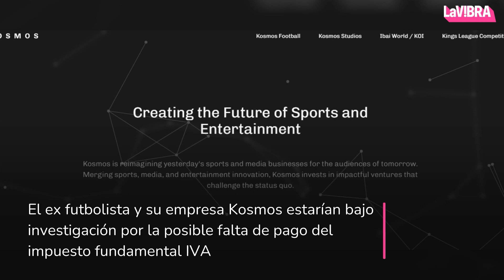Gerard Piqué podría enfrentar a la Agencia Tributaria de España | La Vibra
Todo parece indicar que la expareja de Shakira, Gerard Piqué, debería rendir cuentas ante la Hacienda Española, debido a la falta de pago del impuesto fundamental IVA, correspondiente al dinero recibido por parte de su empresa Kosmos durante las negociaciones para realizar la Supercopa fuera de España.